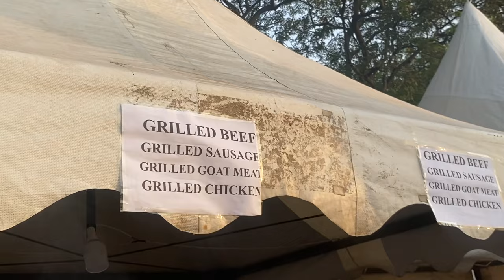GHANAIANS & DIASPORAS Celebrating The first WAAKYE festival in Ghana 2024 | Living In Ghana vlog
What's a Waakye festival without a bunch of huge party starters? This New year in Accra, Ghana, join us for the biggest Waakye festival in West Africa and experience some of the best Waakye in the world!

From live music to great food and more, this December in Ghana will have you celebrating all weekend long! Not to mention, it's the perfect way to experience Ghana and its culture. Come and join us for a fun-filled weekend full of Waakye revelry!

Enjoyyy bc there’s a lottt more to come🥳🥳🥳

ABOUT ME:
Hey! I’m Vanessa Okedi and I am sharing my exploration of Ghana and the African continent. I create Lifestyle Vlogs, checking out the best places to visit, finding out what people’s experiences are living in Ghana and my personal life experience living in Ghana.

EQUIPMENTS USED

                 CANON 250D
                  DJI OM 4 SE GIMBAL + TRIPOD
                  RINGLIGHT
EDITING: FINAL CUT PRO (software)
                MACBOOK PRO